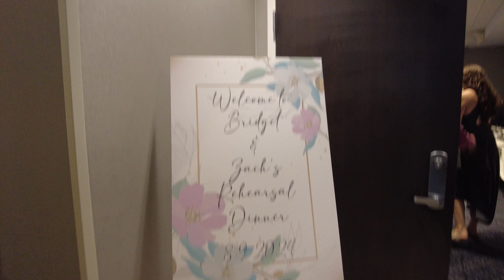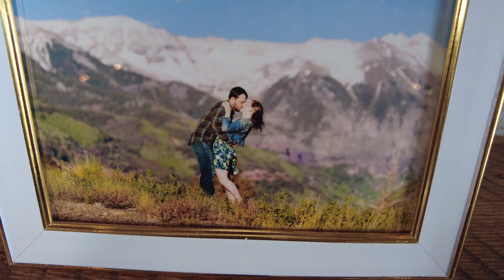Turning a Twin into a Triplett??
My twin sister got married! Congrat to Bridget and Zach!

Re-upload with corrected date!